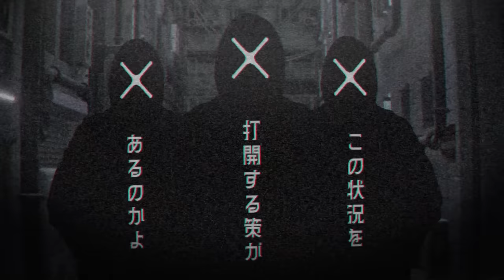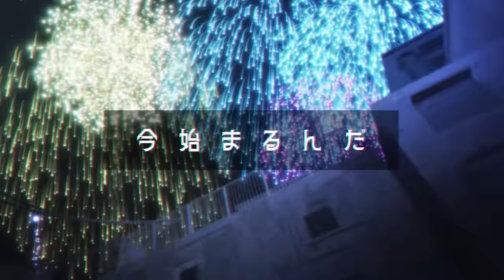【syudou】共闘 feat. RYOKI from BE:FIRST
2024年TBS系列野球中継テーマソング

syudouです。
共闘する曲です。

Guitar/MEG

syudou Live 2024「激愛」

2024年11月23日（土・祝）
神奈川：パシフィコ横浜 国立大ホール
OPEN 17:00 / START 18:00
チケット料金：7,000円 (全席指定)
Instagram抽選先行受付：9/2(月)18:00 ～ 9/16(月・祝)23:59

「共闘 feat. RYOKI from BE:FIRST」

ため息と共に溢れるOMG
もう囃し立てる野次達はラッタッタ
余裕かまして温存した前半戦の判断
ありゃ甘かった

開いた差は簡単にゃ埋まらねぇし
この状況を打開する策があるのかよ
oh that’s right 任せときな
アイツが来るぜ さぁオーライ

Yes! I'm back! 待たせたな
ヒットじゃ足りない？チャンスはラスト？
ヒーローは遅れて暴れてなんぼ
死亡フラグは逆転の発想
出来が違う てか
見据える先違ぇんだわ
来世までさよならホームランさ

共闘さ Let’s get back 暴れ出すサイン
踵を返すならお早めに
捲りめく様な展開が今始まるんだ
Let’s get high 止まる気はない
手のひら返しならお早めに
な？僕らの想像を超えてぶっ飛んでったso fast

スウィングした魂は1発限りだ
movingを決めたら戻れないぜ振り出し
苦しい？ もうlosing? いやブーイングも無視で
うっせーうっせーうっせーわ

退路を断ちAll betするVibe
争う気しかないのさtrend
価値を上げるため勝ち上がる
いざ想像を絶する環境も逆境も

上等だ Let’s get back 見逃すなサイン
どんでん返しならお墨付き
夢の様な光景は目をこじ開け見るんだ
Let’s get high 許されぬミス
裏をかく土壇場おもてなし
棒に振りはしない フルスイングでぶっ飛んでいけso far

Start again and again 次は君の番
ガッデム 何度も歯食いしばった毎晩
ただDo or die
って もうやっちゃったわ
ならGo ならGo ならGo

瞬き厳禁で

さぁ Let’s get back 暴れ出すサイン
ぶっ飛んでいけso far